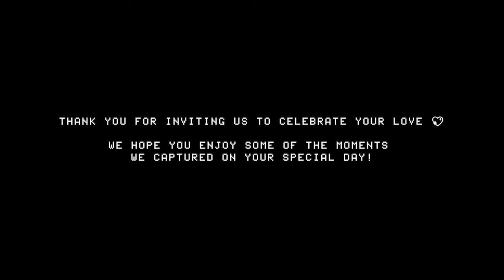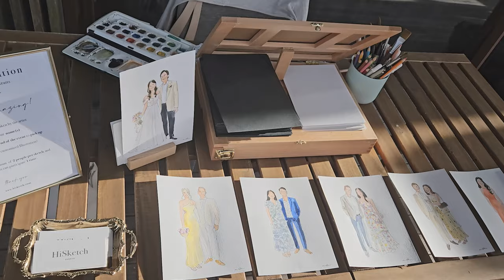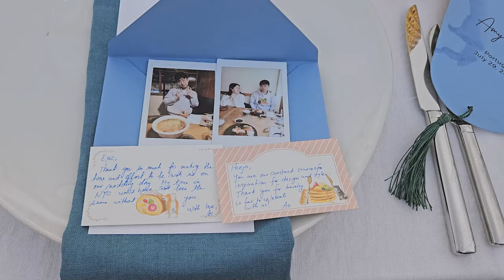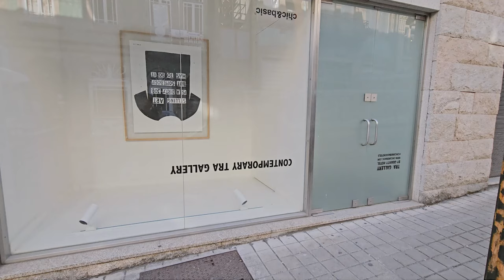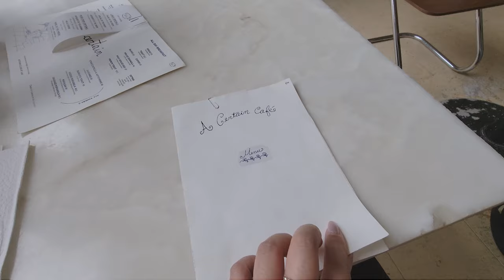MY FIRST TIME IN PORTUGAL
10% Ana Luisa use code: HAE__BAE10

solukewarm! - I'll be there (feat. Galassie)
solukewarm! - swipe left, swipe right